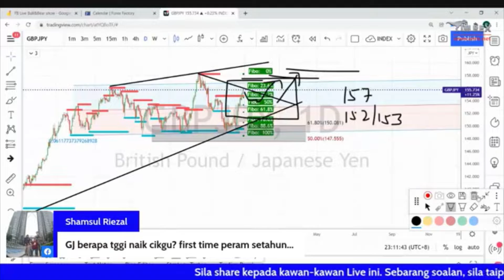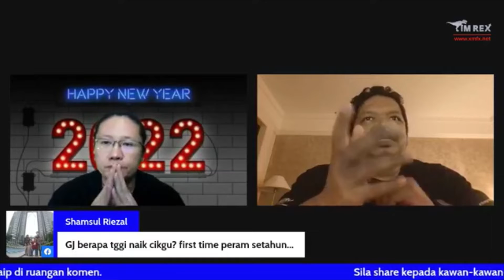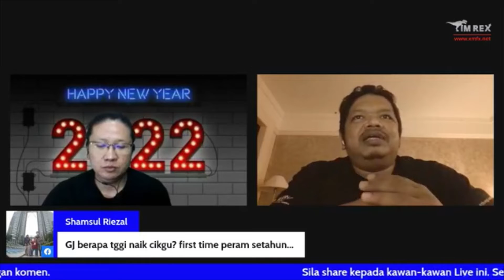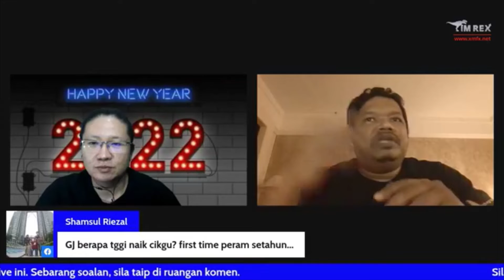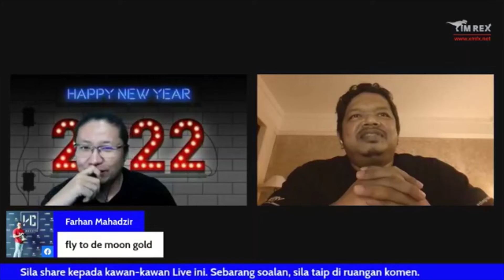2 Jan 22 Adakah gold akan fly to the moon selepas breakout level $1820